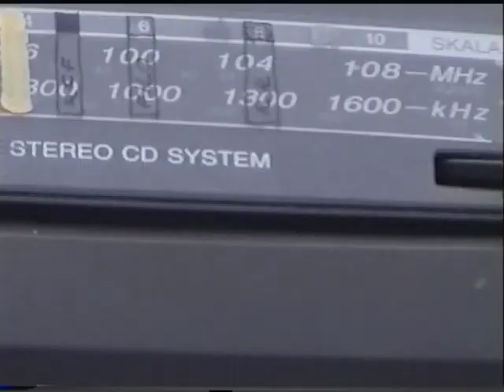Petra Feriancova: 5 Minutes 2009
A video work by artist Petra Feriancova